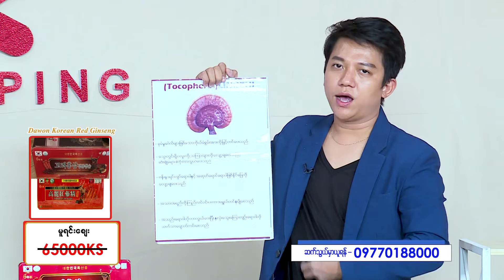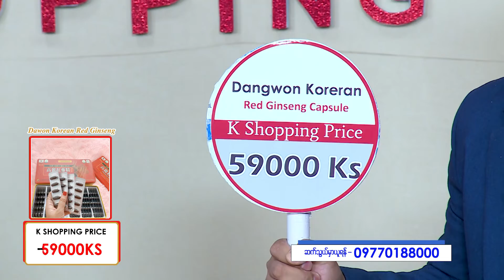Korean Red Gingseng